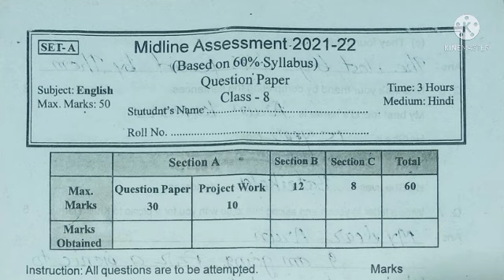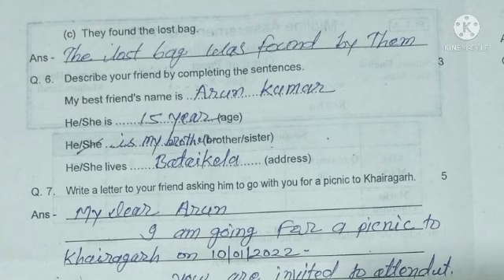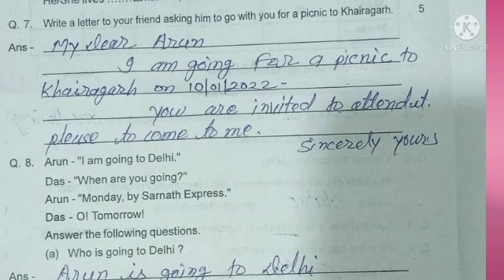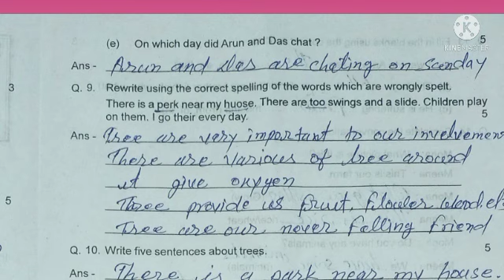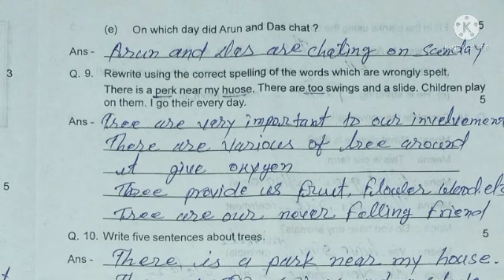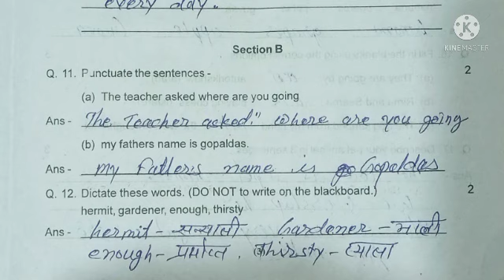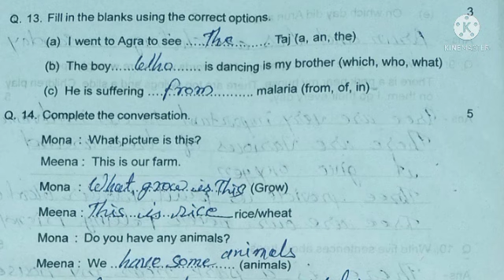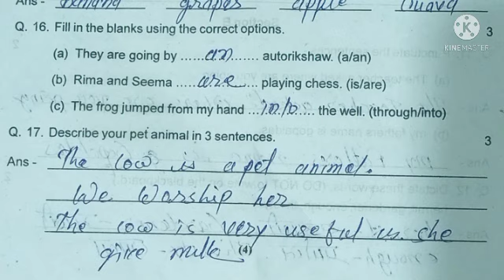midline assessment 2021-22 class 8 english cg course